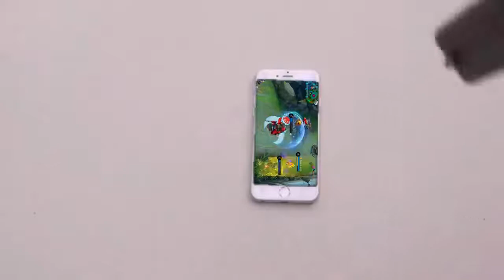WTF MOBILE LEGENDS ✅ FUNNY MOMENTS ✅ EPIC MOMENTS || Tine Ermac TV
WTF MOBILE LEGENDS ✅ FUNNY MOMENTS ✅ EPIC MOMENTS